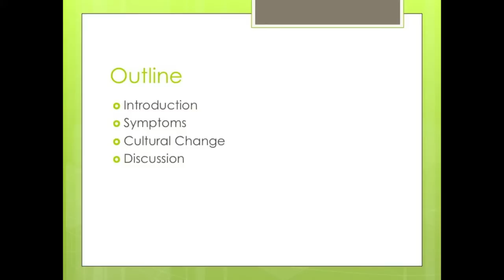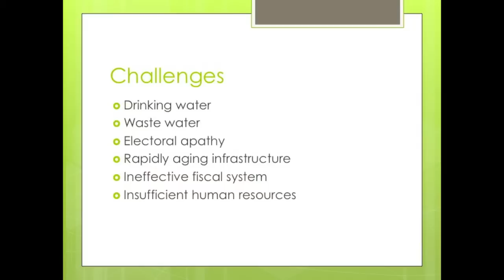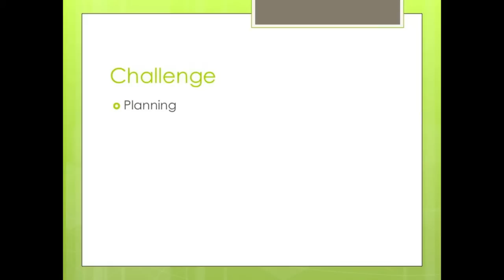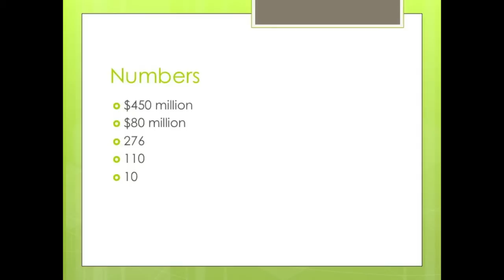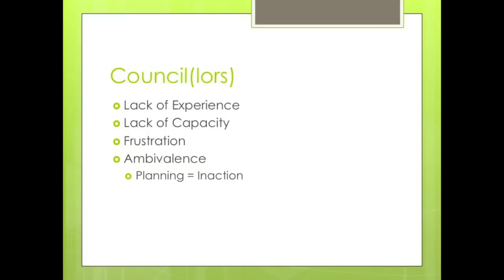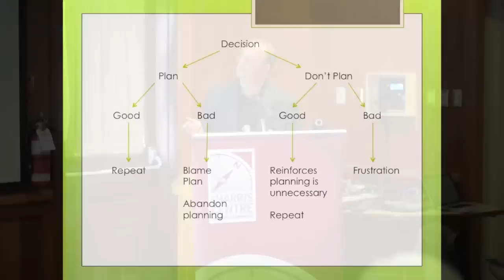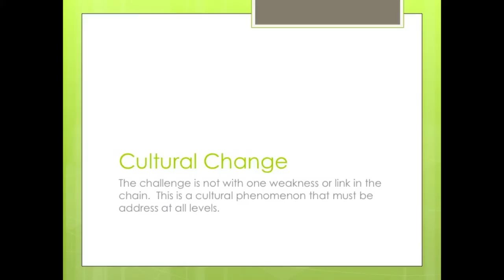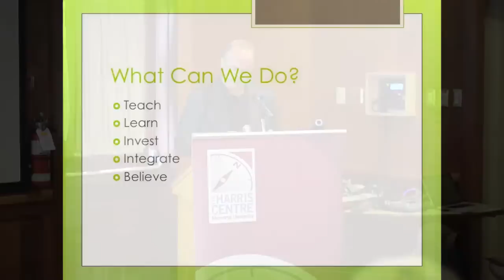Now Whose Fault is That? The search for a planning culture in NL (a Harris Centre Synergy Session)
Built for Living: Urban Planning and Design in Newfoundland and Labrador
A Harris Centre Synergy Session series

June 7, Junior Common Room, Memorial University, St. John's, NL
Craig Pollett, Executive Director of Municipalities Newfoundland Labrador, presents on the structure and role of local government in the province, and opportunities for great urban planning and design capacity.